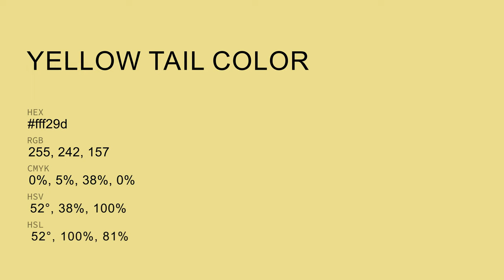Yellow Tail color fff29d hex color - Yellow color - Cool color fff29d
What color is Yellow Tail ? fff29d hex color - Yellow color - Cool color fff29d

Hex fff29d Color Code is also known as Yellow Tail color.

Hex fff29d Color code in RGB color code model is created after adding 100.00% red color, 94.90% green color and 61.57% blue color.
Hex fff29d Color code in CMYK color (process color) code model is generated after subtraction of 0% cyan, 5% magenta, 38% yellow and 0% black.